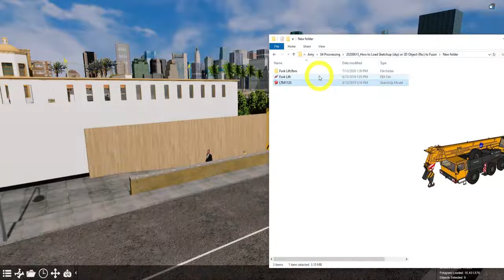Loading in Sketchup (.skp) and FBX files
In this tutorial, you would learn how to:
00:08   How to load a 3D Object (fbx) to family placement
00:36   How to load a Sketchup model (skp) at specific coordinates